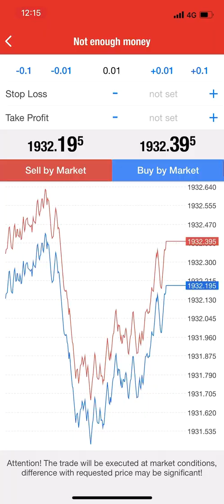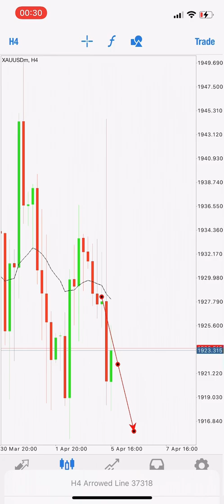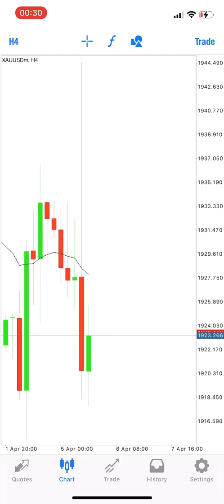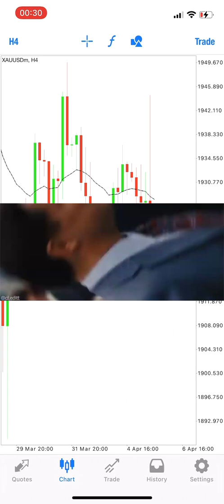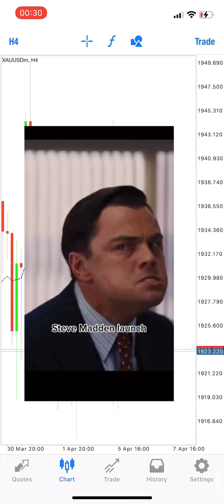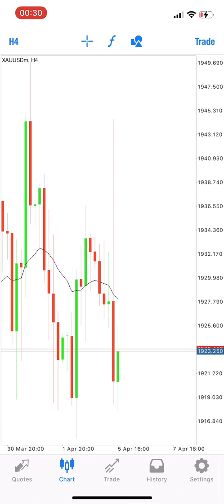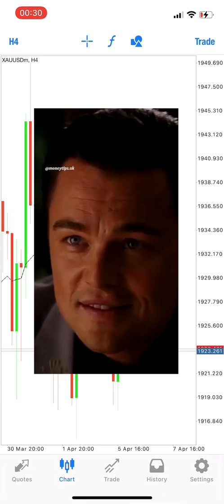😭50$ to 1000$ Challenge Failed 😣